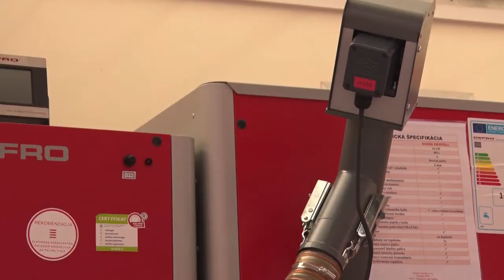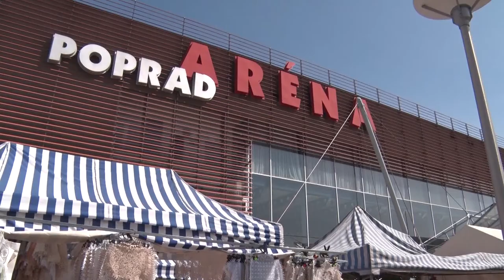TATRA EXPO 2019